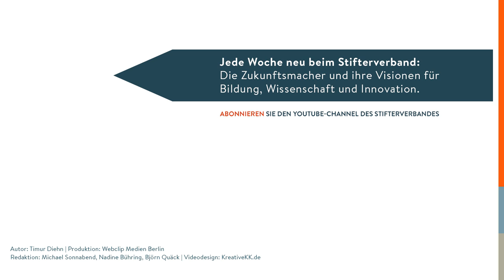Dueck spricht: Kitas & Erziehung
Die Ansprüche an die Bildung steigen, je höher die Helikopter-Eltern über ihren Kindern kreisen. Kein leichter Job für diejenigen, die in Kitas und Kindergärten das Fundament für Werte legen, findet Gunter Dueck. Der Philosoph, Ex-Manager und Vater malt einmal aus, was es heißt, in Erziehung zu investieren.